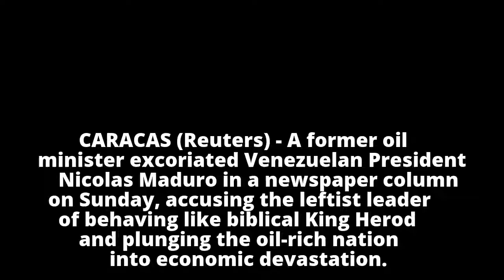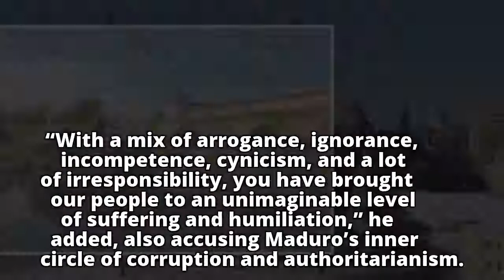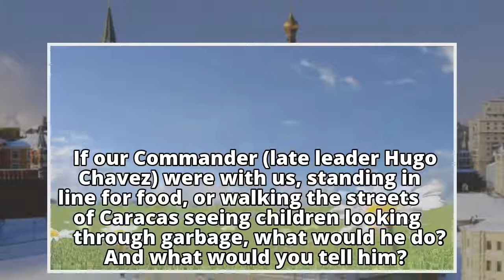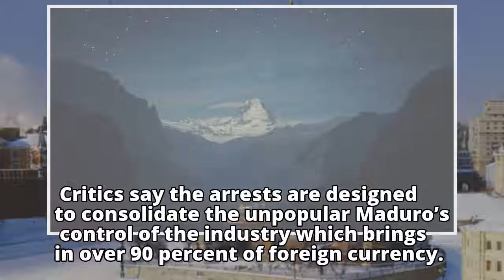Venezuela's Maduro is destructive King Herod, warns ex-oil czar Related News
Venezuela's Maduro is destructive King Herod, warns ex-oil czar

    Related News

    Related News